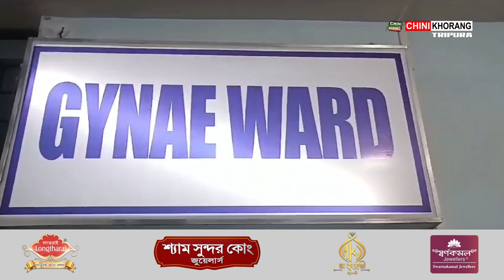Again a baby was born dead due to the negligence of the doctor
🟢Again a baby was born dead due to the negligence of the doctor. Such allegation was made by Mampi Malakar, wife of Dipak Malakar, a resident of West Chantail area of Kailasahar. This incident took place at Unakoti District Hospital on Saturday.